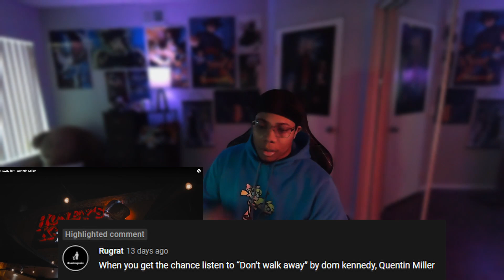Dont Walk Away feat. Quentin Miller (Reaction)